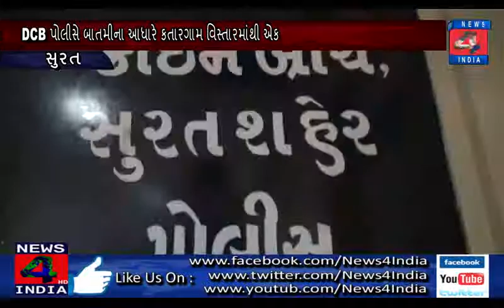DCB પોલીસે બાતમીના આધારે કતારગામ વિસ્તારમાંથી એક મોબાઈલ ચોરને ઝડપી પાંજરે પૂર્યો